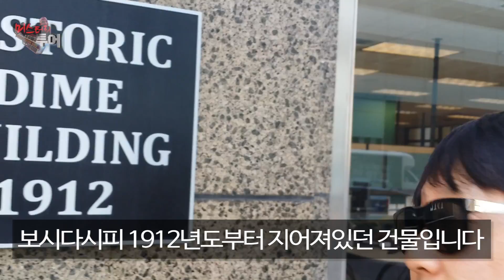[배틀트립] 디트로이트 vs 판교 여행 영상 편 1화 : 디트로이트 버전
한국에 사는 외국인, 외국에 사는 한국인
각각 같은 미션이 주어지지만 그 결과는 다르다!
한국과 현지 프로덕션의 콜라보로 제작된 미스터리 투어!